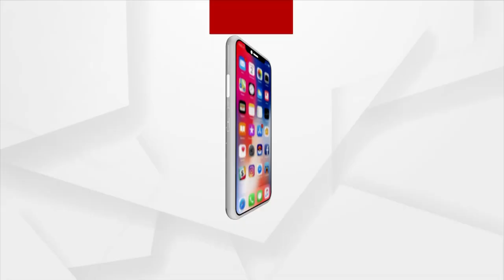ପବିତ୍ର ଜନ୍ମାଷ୍ଟମୀରେ ଭାବବିହ୍ଵଳ ହେଲେ ଭକ୍ତ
ଆଜି ପବିତ୍ର ଜନ୍ମାଷ୍ଟମୀରେ,ଭଗବାନ ଶ୍ରୀକୃଷ୍ଣଙ୍କୁ ଦର୍ଶନ ନ କରିପାରି ଭାବବିହ୍ଵଳ ହେଲେ ଭକ୍ତ...